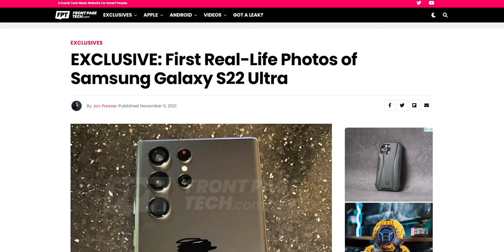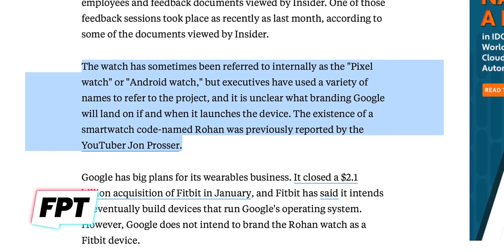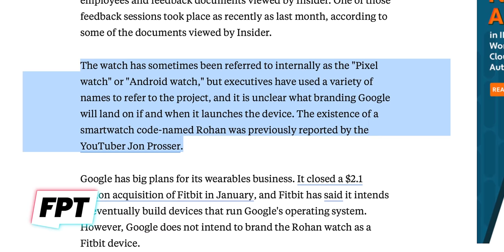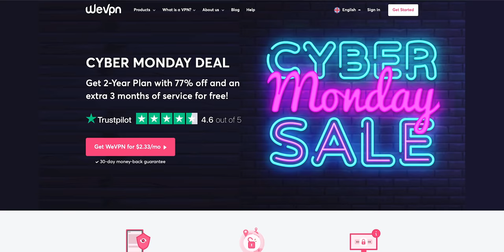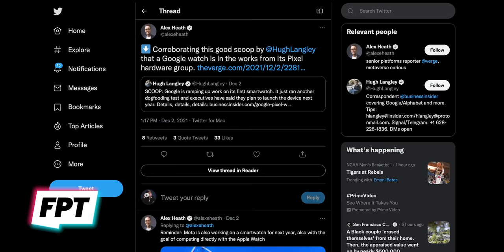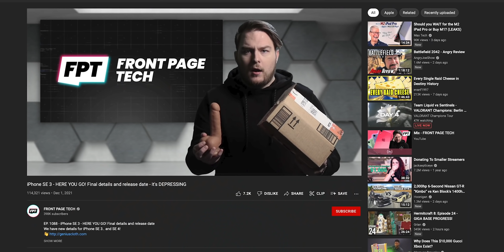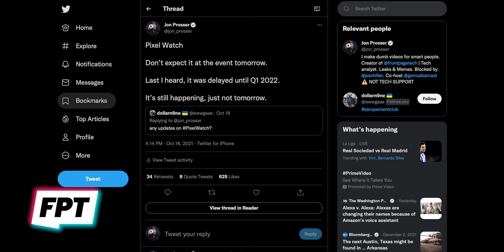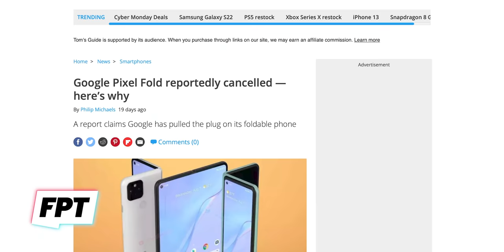Google Pixel Watch - EXCLUSIVE *official* images & FIRST LOOK! Looks better than Apple Watch!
EP. 1089 - Google Pixel Watch - EXCLUSIVE *official* images & first look!
Not renders, not drawings -- REAL exclusive images of Google's upcoming Pixel Watch!